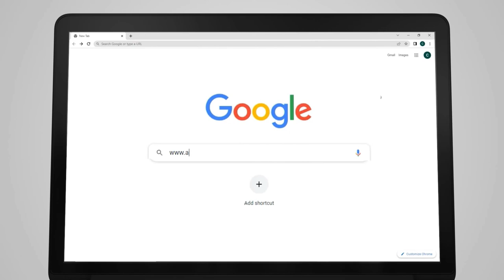Academic Bank of Credits | UGC-NAD/ABC Bureau | Promo-3/4 | MANUU